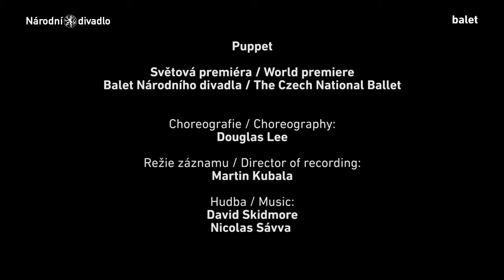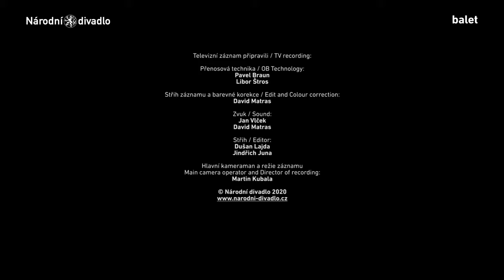Puppet Baletu Národního divadla – trailer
Světová premiéra Baletu ND on-line na YouTube: čtvrtek 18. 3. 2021 v 19.00 /
World premiere of The Czech National Ballet on-line on YouTube: Thursday March 18th at 19.00

Záznam choreografie ke zhlédnutí on-line do 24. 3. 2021 / Record of the choreography on-line until March 24th 2021

Puppet
Choreografie / Choreography: Douglas Lee
Sólisté a sbor Baletu Národního divadla / Soloists and Corps de ballet of The Czech National Ballet
Umělecký ředitel Baletu Národního divadla / Artistic Director of The Czech National Ballet: Filip Barankiewicz

Účinkují / Cast:
Nikola Márová – Magdalena Matějková – Zuzana Časarová – Natatia Warzabluk – Giovanni Rotolo – Francesco Scarpato – Roger Cuadrado – Danilo Lo Monaco – Paul Irmatov – Basil Schwerzmann

Douglas Lee: „Můj balet se jmenuje Puppet (Loutka). Velmi rád využívám pružnosti lidského těla, abych vytvořil krásu, nicméně myšlenka loutkohry naznačuje použití vnější síly, která tanečníkem pohybuje a ohýbá jej mnohdy až do nepřirozených úhlů. To vše na sále zkoumám. Symbolické postavy jako loutka probouzejí v lidech tvořivost a fantazii. Je to stejná energie, která diváky táhne do divadla na balet.“ /

Douglas Lee: “My ballet is called Puppet. I love the use of plasticity in a dancer’s body and achieving beauty, nevertheless the idea of puppetry suggests an outside force moving the dancer’s limbs or an unusual non-human way of articulating the joints. Al this I am exploring in the studio. Mythical creatures such as a puppet bring a sense of fantasy out in a person’s creative mind. It is the same sense of fantasy that draws people to the theatre or ballet.”

Puppet
Scéna, kostýmy, světelný design / Set design, costume design, lighting design: Douglas Lee
Technická adaptace světelného designu / Technical adaptation of lighting design: Daniel Tesař
Baletní mistr / Ballet Master: Jiří Kodym
Hudba / Music: Nicolas Sávva (Awakener, The Tower),  David Skidmore (Take Anything You Want, Triptan, Torched & Wrecked)
Hudební nahrávka / Music record:
HAMU Percussion Ensemble (Awakener, The Tower)
Third Coast Percussion (Take Anything You Want, Triptan, Torched & Wrecked), CD publikovalo vydavatelství Orange Mountain Music. Užití povoleno. / CD was released by Orange Mountain Music. Used by Permission.

Hlavní kameraman a režie záznamu / Main camera operator and Director of recording: Martin Kubala